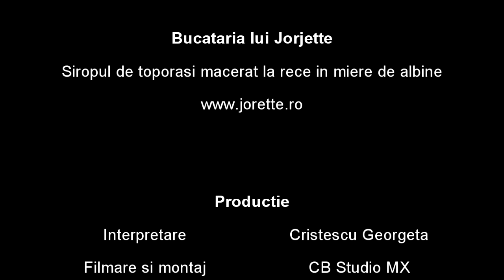Sirop de toporasi macerat la rece in miere de albine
În acest episod îți voi arăta cum se culeg florile de toporași și cum se prepară un deosebit sirop de toporasi la rece, cu miere de albine. Despre beneficiile pentru sănătate ale consumului de toporași (denumiți și violete sălbatice, tămâioare sau micșunele), informații despre această plantă sălbatică comestibilă plus cateva retete cu toporasi poți citi vizitând articolul:

Informații despre toporași ~ Proprietăți și beneficii + retetă sirop de toporași și dulceața

Prepara si consuma siropul de toporasi cu miere de albine!